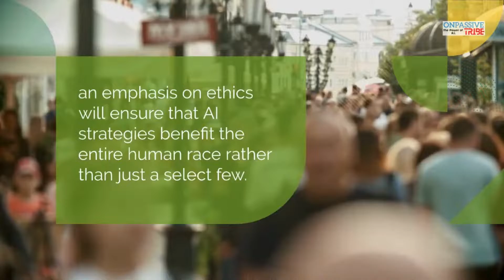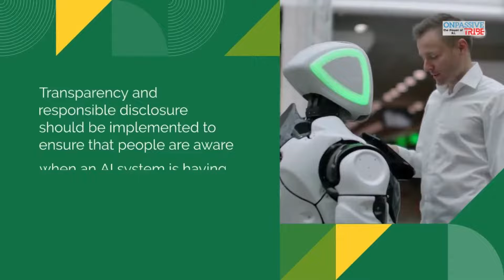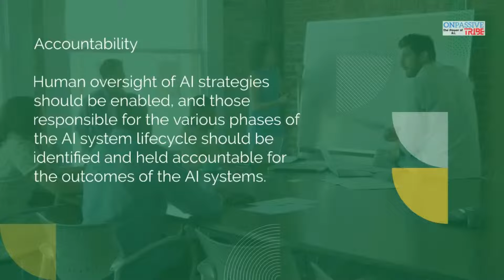ONPASSIVE Ethical AI for business~Principles and Guidelines of Guidelines of AI ~DANA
ONPASSIVE AI company brings in a competitive advantage, innovation, and fresh perspectives to business and technology challenges. We are here to accelerate innovation and transform businesses from strategy to design, implementation, and management.ONPASSIVE AI-based Startup is the only Total Internet Solutions (TIS) company with a complete ecosystem of AI-driven applications and tools. Tagged as the first-ever robust Smart Business Solution (SBS), ON